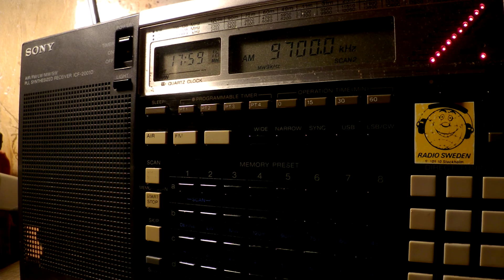05 01 2017 SPL Brother HySTAIRical in English to WeEu 1758 on 9700 Secretbrod